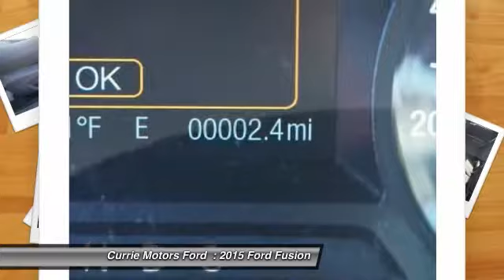2015 Ford Fusion Frankfort, Chicago, Bolingbrook R3265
2015 Ford Fusion SE

This 2015 Ford Fusion SE might be just the sedan for you. Be sure of your safety with a crash test rating of 5 out of 5 stars. Is this the vehicle you've been waiting for? Come on down and find out for yourself!